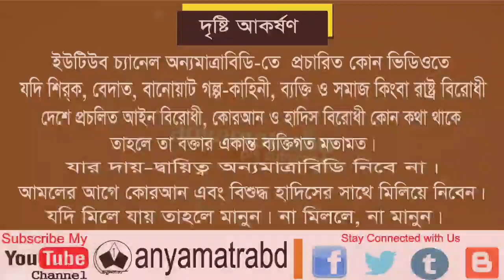রমজান আসার পূর্বে, রমজানের জন্য কী দোয়া করতে হবে? Mufti Obaidullah Jabbari | 01784579699 | BanglaWaz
রমজান আসার পূর্বে, রমজানের জন্য কী দোয়া করতে হবে? Mufti Obaidullah Jabbari | 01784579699 | New Bangla Waz 2020 |

মুফতী ওবায়দুল্লাহ জাব্বারী | ০১৭৮৪৫৭৯৬৯৯
খতীব | বায়তুল জান্নাত জামে মসজিদ, সফিপুর।